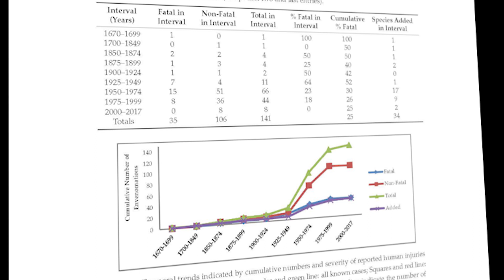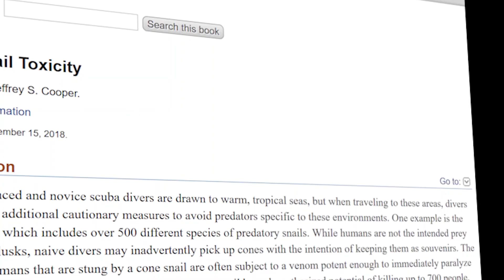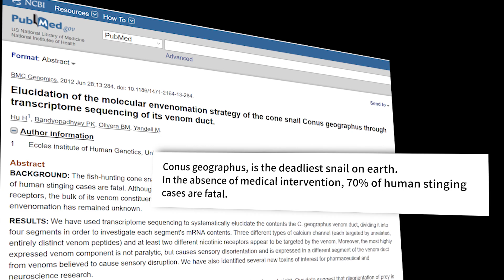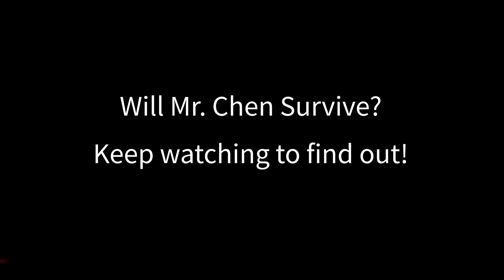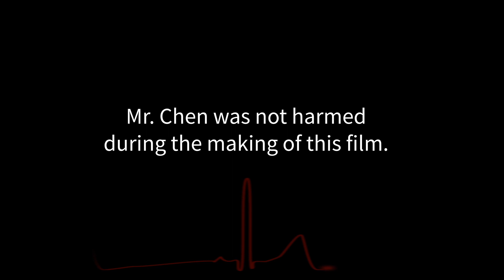Killer Cures: There Are Snails That Can Kill You (Episode 1)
In Episode 1 of 6 in the Killer Cures series, we learn about the venomous sea snails that can kill humans. This sets the scene for Episode 2 which traces the discovery of a ground breaking drug based on the deadly venom of a cone snail.

Killer Cures is a series of educational science documentaries produced

Credits:

Concept, research, writing, direction, filming, animation, artwork, editing, original music composition and all aspects of Production by Dylan Taylor.
Presented by and Script Co-Written by Max Taylor.

Special thanks to:

Mr. Aka Chen & Tsai I-ying, Diversity Dive and Tours, Cebu, Philippines

Staff & Students at The Olivera Lab, School of Biological Sciences, University of Utah

Staff & Students at the Marine Science Institute, University of The Philippines, Diliman Manila

Dr. Jennifer Plumb, Associate Professor of Pediatrics, Pediatric Emergency Medicine, University of Utah & Medical Director, Utah Naloxone

Steve Paine & the team at Tarantulabarn, Sussex, England.